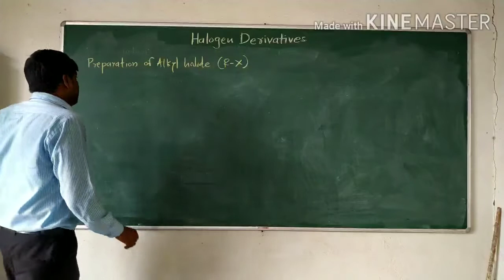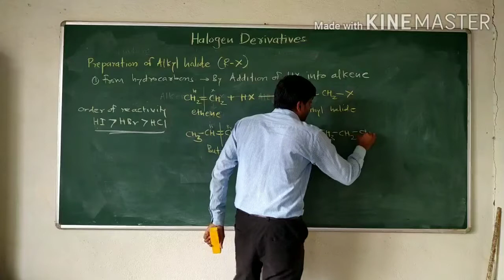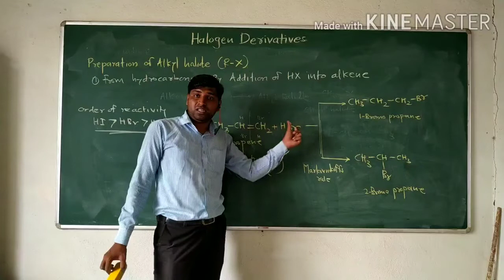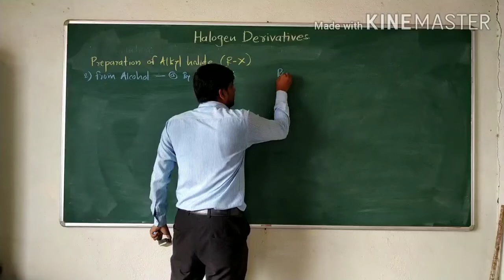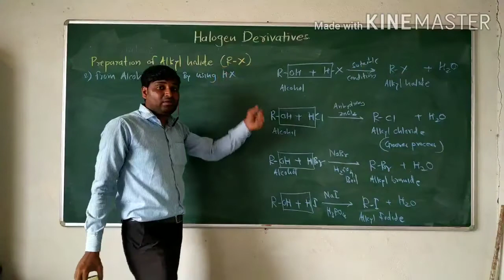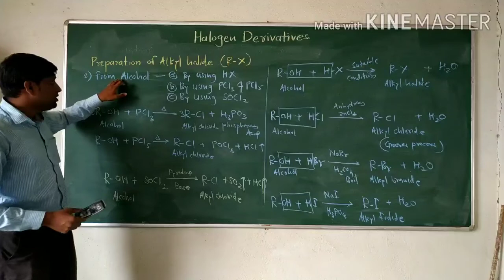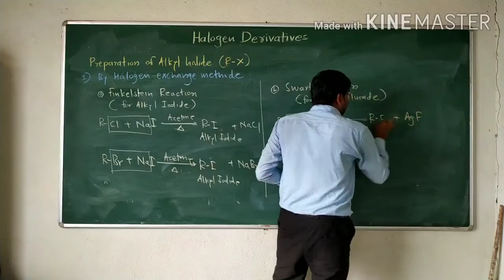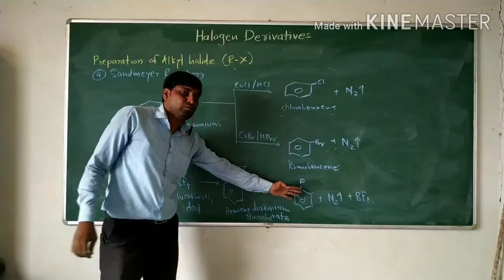Halogen derivative-3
Preparation of alkyl halides